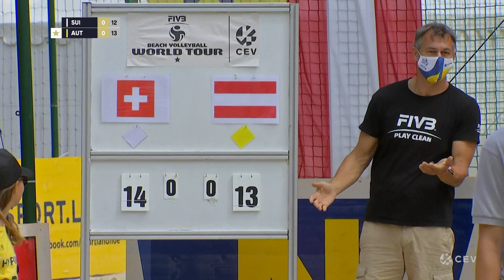Final Day | Beach Volleyball World Tour 1-Star Baden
Join us for final day of the Beach Volleyball World Tour 1-Star Baden tournament as this edition's top teams are battling for a place in the Finals.